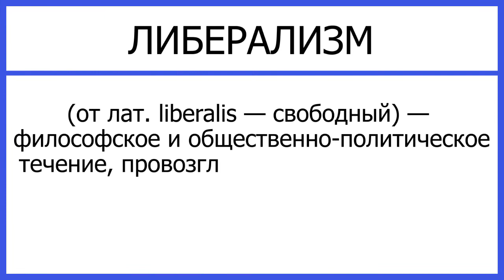Либерализм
Не слово, а красная тряпка. Пщ, то есть Go!
В роли "Адеквата" - Андрей позитивный парень ГЛУЩЕНКО
Графика - Александр могу всё ВИНОГРАДОВ